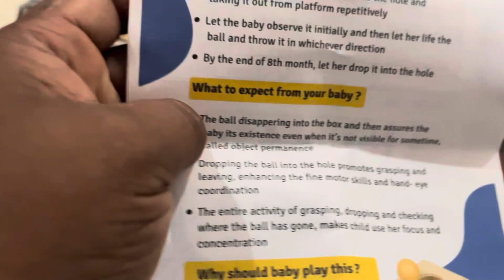CUTE LITTLE PRACHITA // SUNDAY EVENING